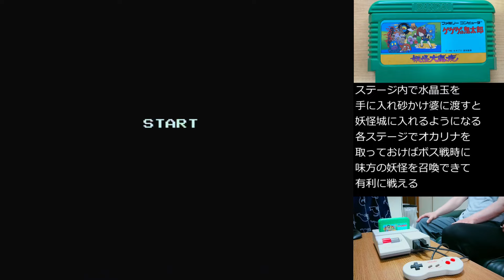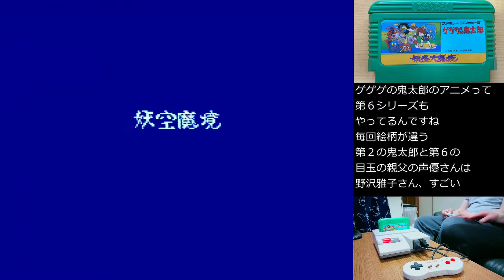【レトロゲームプレイNo.6】ゲゲゲの鬼太郎_妖怪大魔境をプレイ！【ファミコン】【ゲーム実況】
有名なアニメ作品ゲゲゲの鬼太郎のファミコン版！アクションと一部シューティングが混ざったゲームです。
鬼太郎の髪の毛は何本あるのだろうか！？